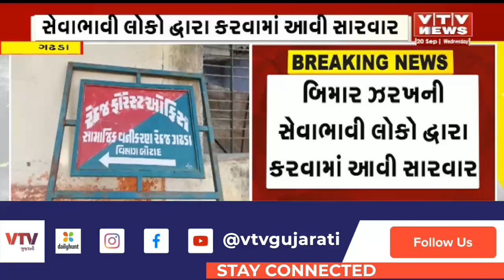Botad News: ગઢડાના હરીપર ગામ નજીક વન્યપ્રાણી ઝરખની સેવાનો વીડિયો વાયરલ | VTV Gujarati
Botad News: બિમાર ઝરખની સેવાભાવી લોકો દ્વારા કરવામાં આવી સારવાર, વાયરલ વીડિયો અંગે ગઢડા વન વિભાગના RFOની સ્પષ્ટતા | VTV Gujarati